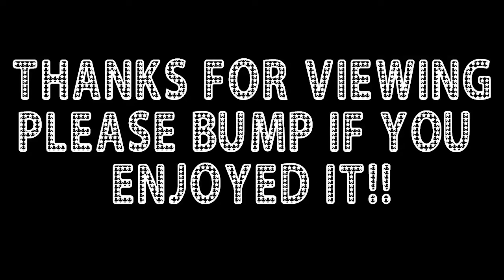Makin' that YouTube money!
Have a Facebook page?  Want to help me become a Machinima Director?  Just click the link below and get the Respawn Army Facebook app.(it only takes 1 minute)
Already a member?  Click the link below to "bump" this vid on the app.(takes 5 secs)
Thank you for clicking the link below and liking my Facebook fanpage!!
Hey guys.  Here's a thank you vid to you guys for helping me reach this goal! = ).  As always, thank you so much for viewing.  Peace = ).